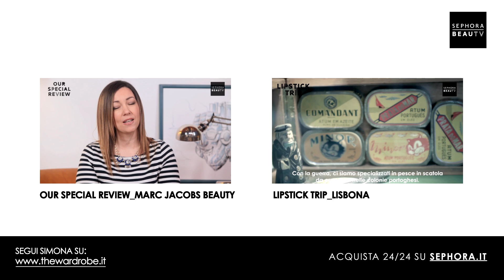Sephora BeauTv - Beauty&Style Guide #6: Matrimonio.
In questa puntata di BeauTv Simona Melani di vi consiglia l'outfit più adatto per essere perfette in un'occasione speciale come un matrimonio.